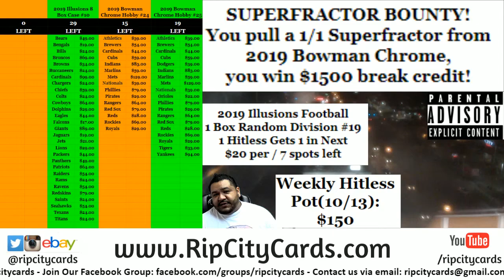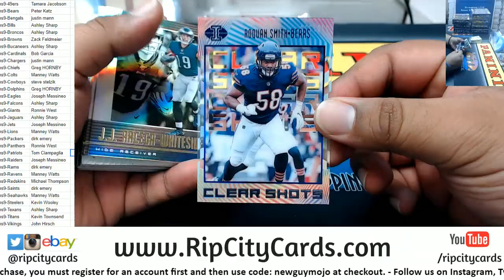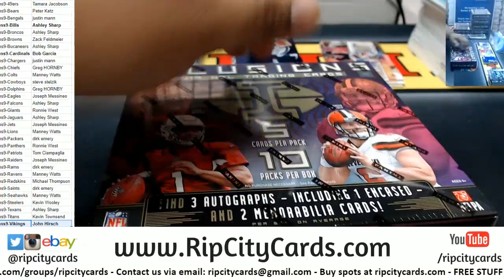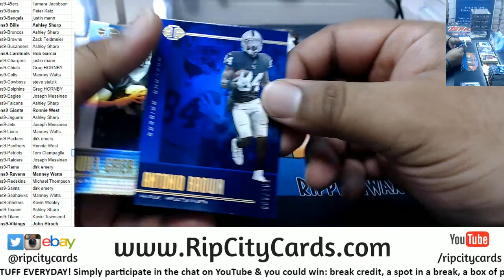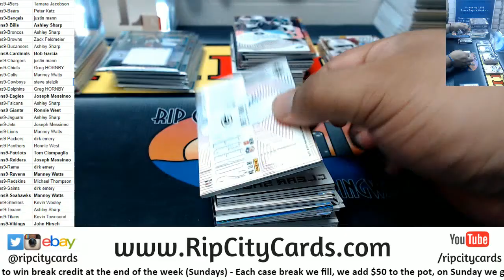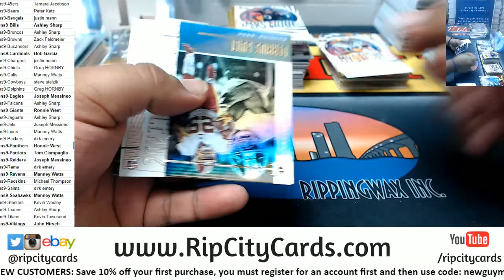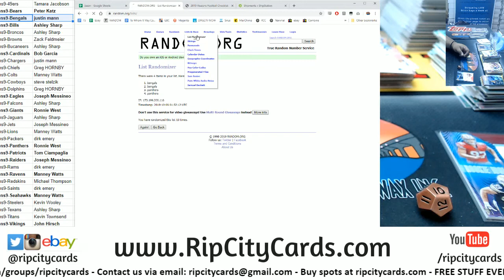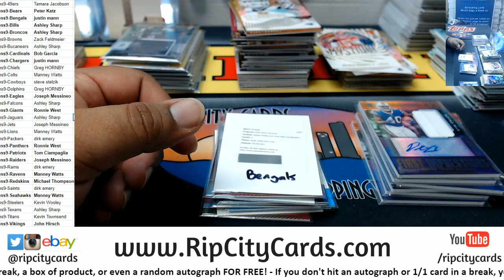2019 Illusions Football 8 Box #9 RCC